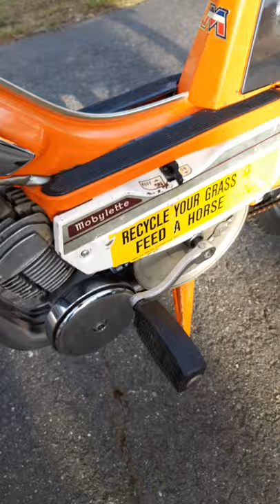1977 Motobecane Mobylette 50v moped scooter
1977 motobecane mobylette 50v with 730 original miles. I would call it a low mileage survivor. It runs excellent very good compression. Will do 30 mph on flat ground. All lights, horn, speedometer, and brakes work as they should. Steering lock is missing. Chrome is nice but does show some patina. Front wheel has some pitting and front fender has a ding as seen in the pictures. Fuel tank is excellent shape inside no rust. Has original Michelin tires some very minor cracking but really not bad. The petcock, condenser, fuel filters, spark plug, front brake shoes a few orings have been replaced to get it running. Rear wheel bearings were repacked with grease. I do also have the rack for saddle bags and it is included with the sale. Orange paint has some chips but overall this moped is very nice for being 44 years old.